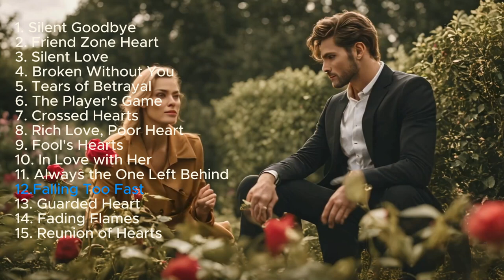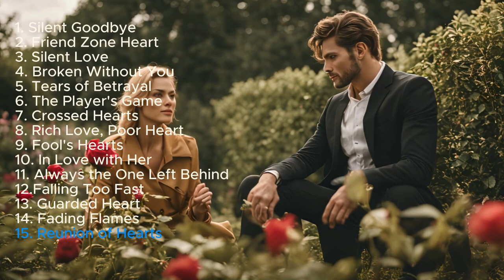Best No Copyright Alternative Rock Metal Song for Your Videos [2024]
Discover the ultimate no copyright alternative rock metal song for your videos in 2024! Whether you're making YouTube videos, vlogs, or gaming content, this song will add an edge to your work.

In this video, we showcase the best alternative rock metal song that you can use freely in your projects, ensuring your content stands out. Don’t miss out on this incredible audio experience that blends hard-hitting riffs with melodic elements, making it suitable for various video genres.

- A full-length, no copyright alternative rock metal track
- Tips on how to use the song in your videos
- Information on licensing and usage rights